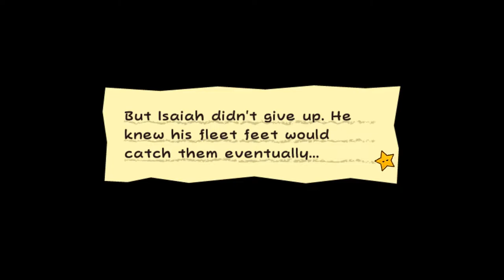ITS FISHY BOOPKINS || Super Paper Isaiah || Episode 20